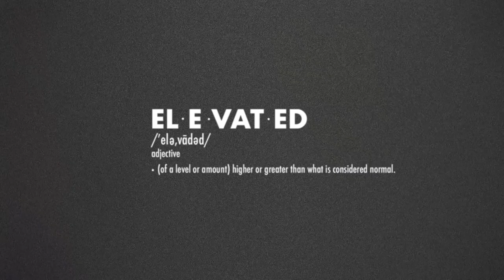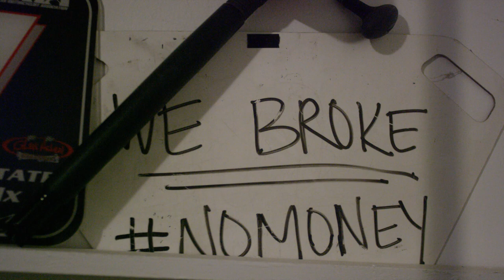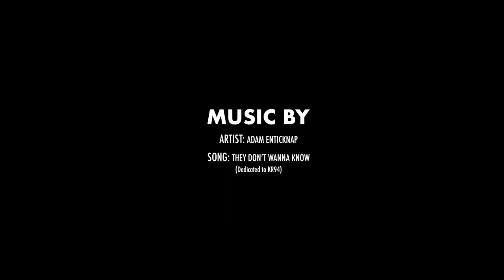ELEVATED - Adam Enticknap (7DeuceDeuce)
The Enticknap brothers are some of the most like-able racers in the current Supercross series. Both have elevated their racing game in the past few season and Adam specifically is becoming a household name in the racing community with his larger than life personality.